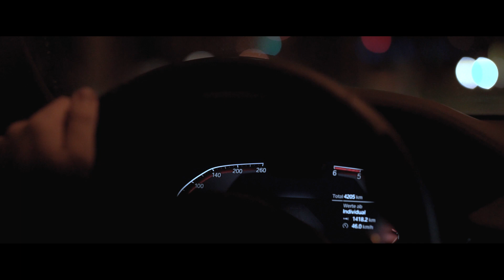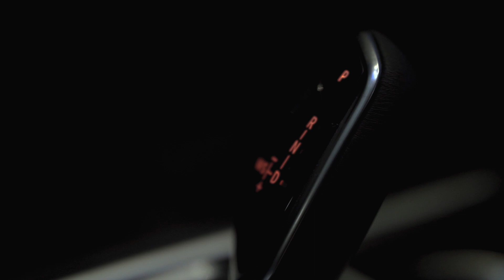BMW 7 Commercial/ ECCRENT with RecForce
Ihr braucht ein Auto für ein Meeting oder Hochzeit?
KEIN PROBLEM! Einfach bei ECCRENT anfragen.
Lots of Muscle cars and power for your drive. Rent a car today!

Do you love it? Check it out!

We are a small team who loves cars and tuning. This is what we love to do. We make Carporns and Test-drives from tuning, muscle, stanced and dope wrap cars. We love the engine, exhaust, dope rims and the power that come from your cars. We love BMW, Audi, Mercedes, Dodge, Mustang, Toyota and much more cars!
Wir sind ein kleines Team, das Autos und Tuning liebt. Das ist was wir lieben. Wir drehen und erstellen Carporns und Test-Drives von Tuning, stance, muscle und cool Lackierten/folierten Autos. Wir lieben BMW , Audi , Mercedes , Dodge , Toyota, Mustang und viele andere Automarken!

You need CARPORN, COMMERCIAL or TEST-DRIVE for your company, new car or with new parts for your car?
WRITE US AN EMAIL!